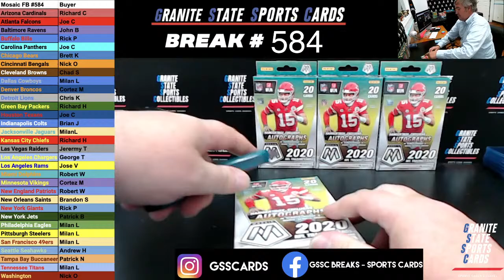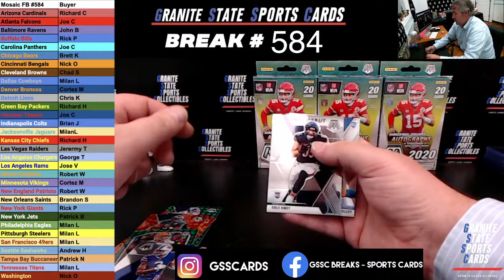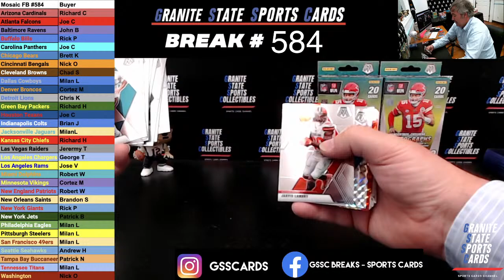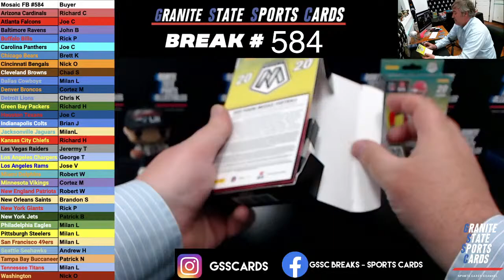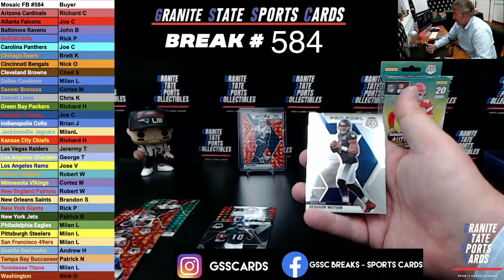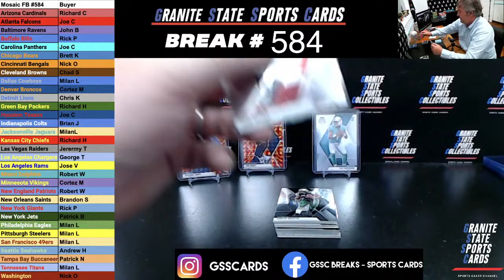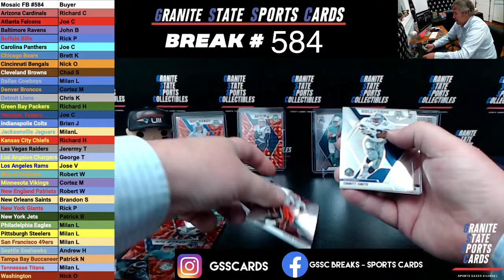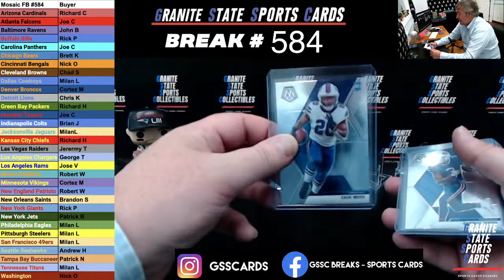Mosaic FB 4 Hanger Box Break #584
FB Group Page - GSSC Breaks - Sports Cards